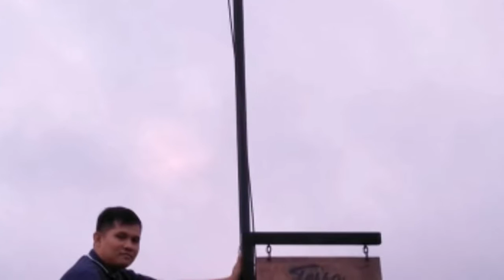The Beauty of TANAY part 1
This video is shooted in Treasure Mountain yesterday Aug 25, 2019 the 1st from our experience in tanay where the sea of clouds can be found unfortunately due to bad weather it doesn't show, but the breath taking  view on top of it is worthy so enjoy watching pls dont forget to like share and subscribe.